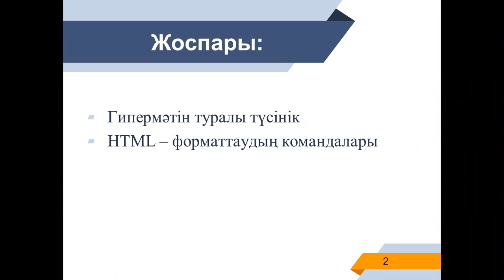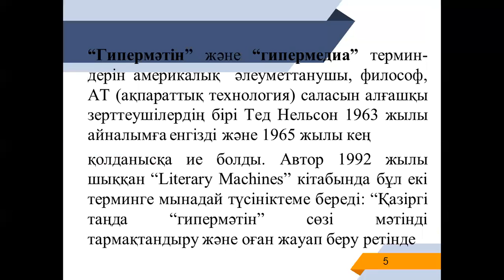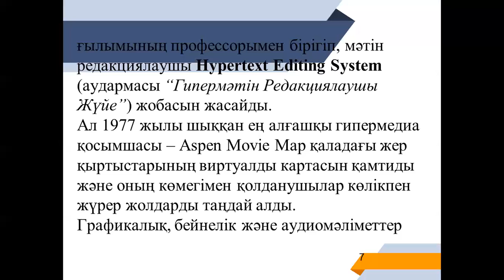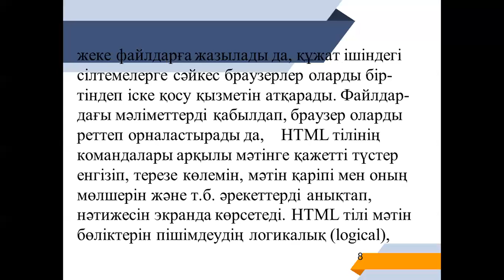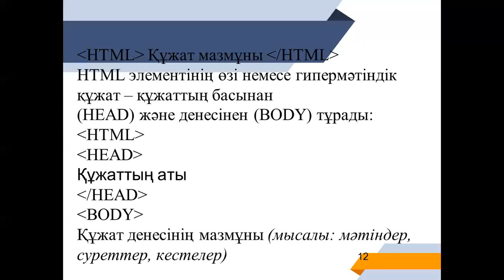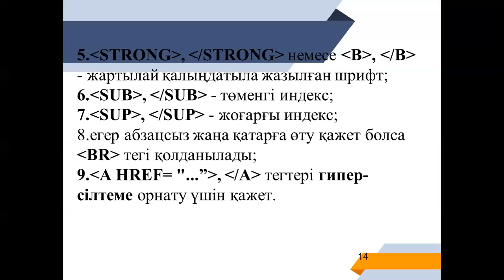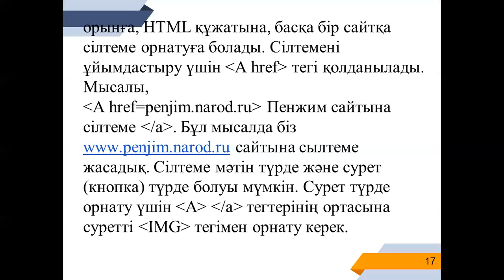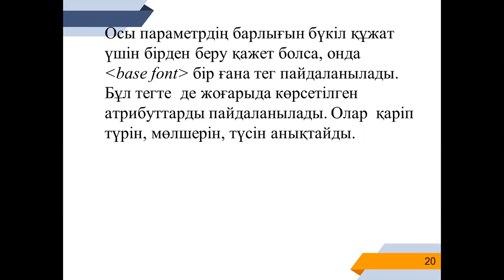Интернет программалау 4